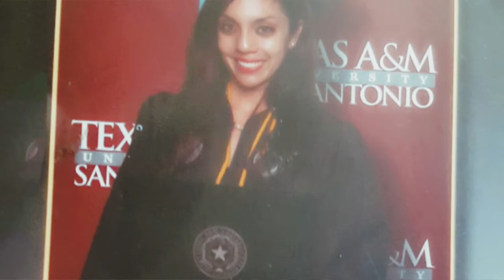2018 Teacher of the Year - Lorena Rubalcaba/Kindred Elementary School